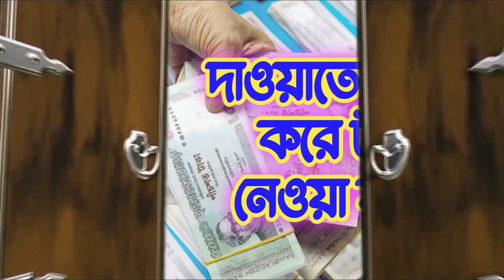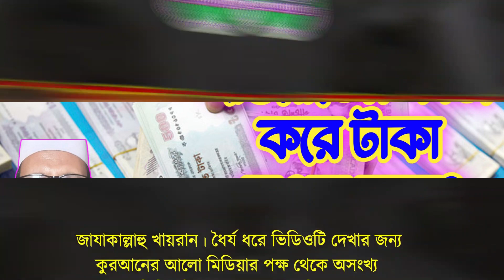792. দাওয়াতের কাজ করে টাকা নেওয়া যাবে?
791. দাওয়াতের কাজ করে টাকা নেওয়া যাবে?